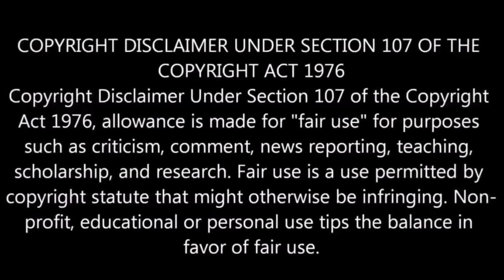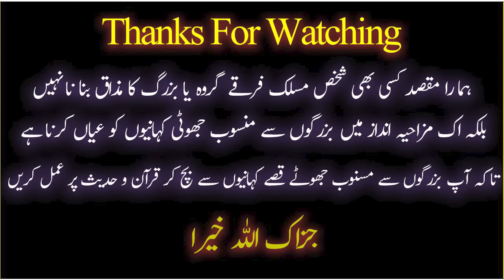[REMASTERED] 🤣 Peer Jamal ud Din Qadri VS Engineer Ali Mirza ! !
9:00AM - 1:00PM
2:00PM - 5:00PM